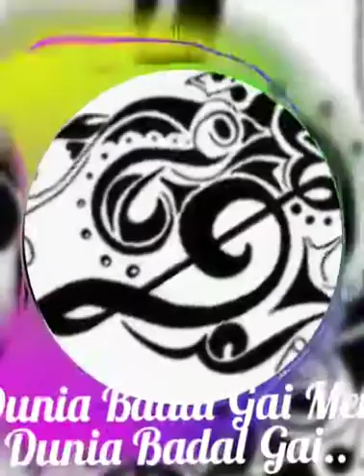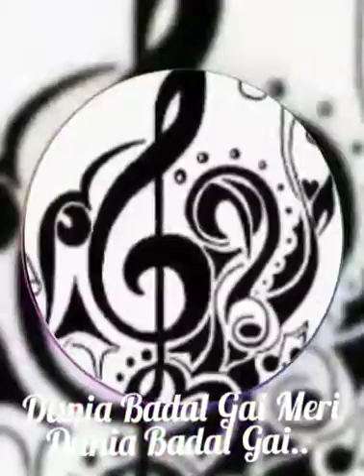Dunia badal gai meri dunia badal gaai...(old original song)